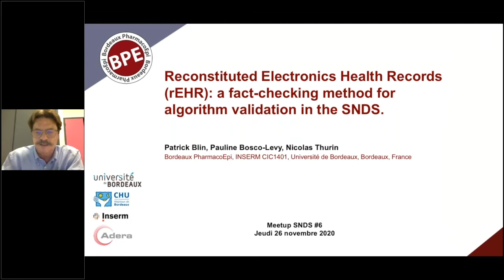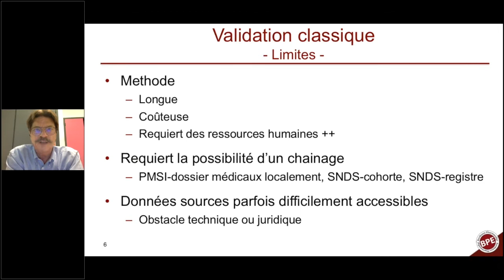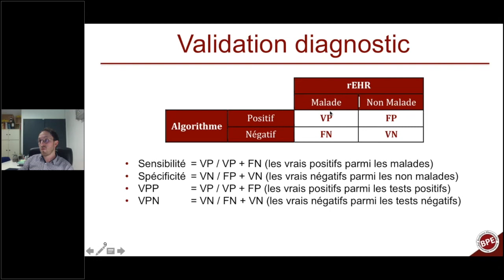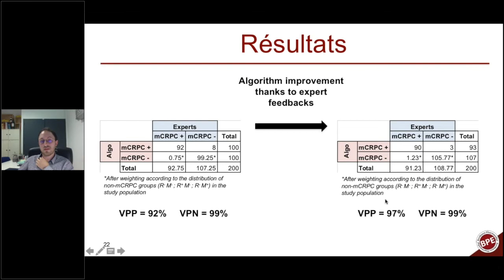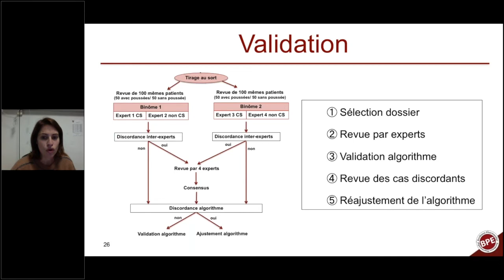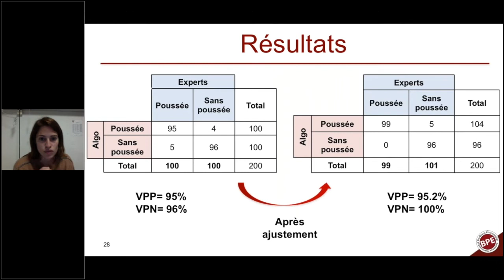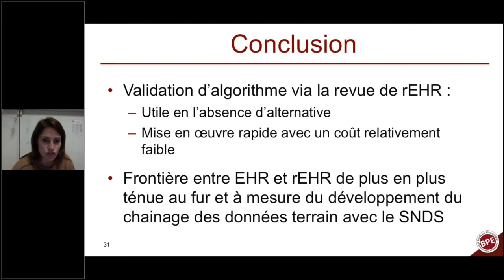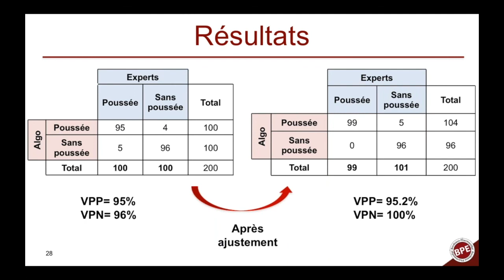La validation des algorithmes dans le SNDS Par Nicolas Thurin, Pauline Bosco et Patrick Blin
Reconstituted Electronics Health Records (rEHR): a fact-checking method for algorithm validation in the SNDS.

Par les Drs. Nicolas Thurin (Pharmacien), Pauline Bosco (Médecin) et Patrick Blin (Médecin) de l’équipe Bordeaux PharmacoEpi (BPE*).

* La BPE est une plateforme de recherche en pharmaco-épidémiologie de l’Université de Bordeaux qui fait partie du CIC 1401 INSERM du CHU de Bordeaux avec maintenant plus de 15 ans d’expérience dans l’analyse des données de l’Assurance Maladie.